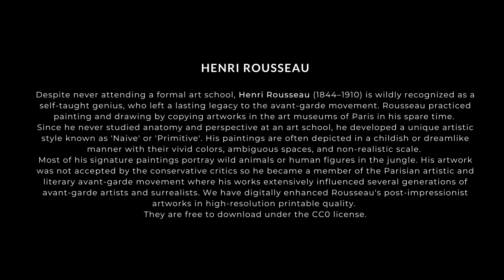Henri Rousseau The master of paintings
Despite never attending a formal art school, Henri Rousseau (1844–1910) is wildly recognized as a self-taught genius, who left a lasting legacy to the avant-garde movement. Rousseau practiced painting and drawing by copying artworks in the art museums of Paris in his spare time. Since he never studied anatomy and perspective at an art school, he developed a unique artistic style known as 'Naive' or 'Primitive'. His paintings are often depicted in a childish or dreamlike manner with their vivid colors, ambiguous spaces, and non-realistic scale. Most of his signature paintings portray wild animals or human figures in the jungle. His artwork was not accepted by the conservative critics so he became a member of the Parisian artistic and literary avant-garde movement where his works extensively influenced several generations of avant-garde artists and surrealists. We have digitally enhanced Rousseau's post-impressionist artworks in high-resolution printable quality. They are free to download under the CC0 license.